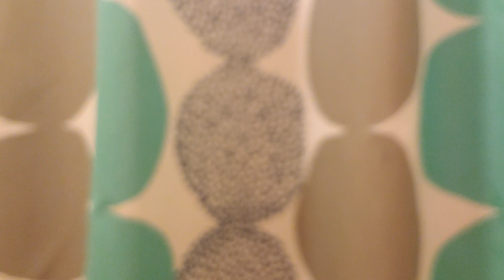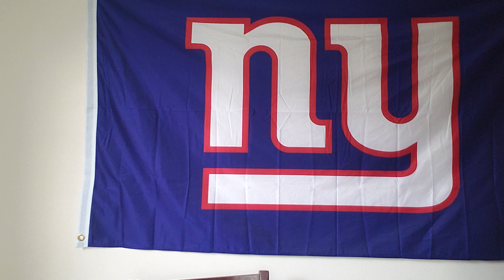Wildest Video I've EVER Done... (Part 2)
do not live stream showing the actual games, I don't want YouTube to pull my channel for copy right violations, but I talk shit, hang out and give reactions to games*

Skirt skirt.